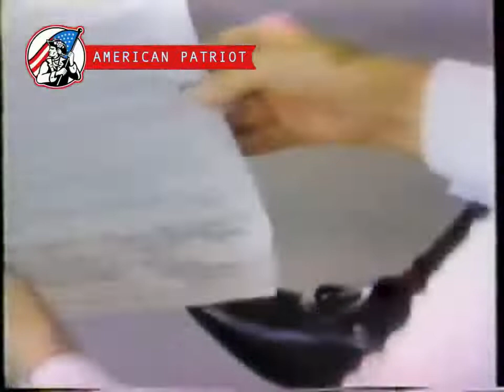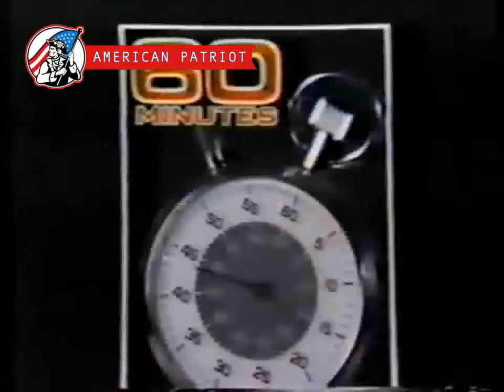The Swine Flu Fraud of 1976 60 Minutes with Mike Wallace